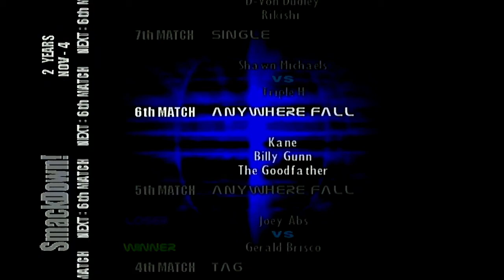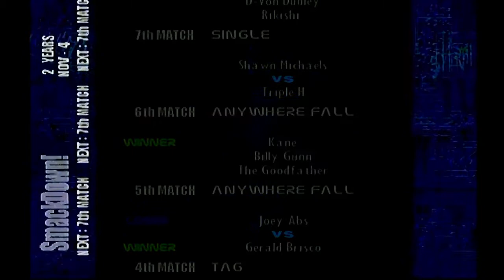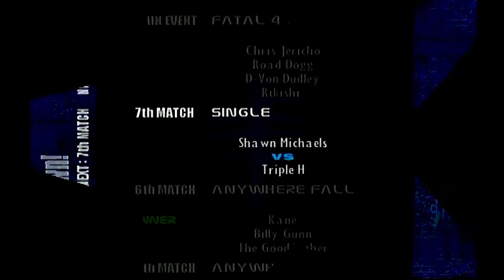WWF Smackdown! 2: Know Your Role - Simulation Season Mode - Season 2 (November - Week 4)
0:00 Viscera vs Albert
7:59 Dean Malenko vs Christian
14:25 Bull Buchanan vs Test
21:25 Lita and Jeff Hardy (Team Xtreme) vs Kaientai
27:50 Joey Abs vs Gerald Brisco (Falls Count Anywhere)
33:35 Kane vs Billy Gunn vs The Goodfather (Falls Count Anywhere Triple Threat Match)
51:23 Shawn Michaels vs Triple H
57:39 Chris Jericho vs Road Dogg vs D-Von Dudley vs Rikishi (Fatal Four Way)